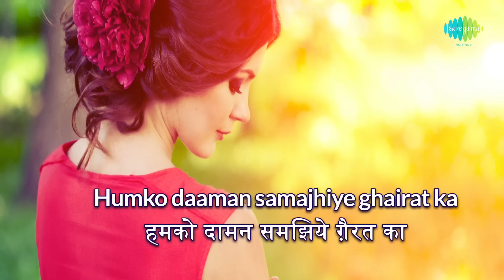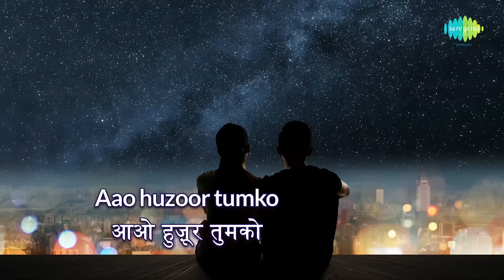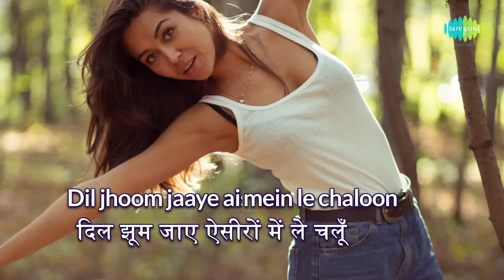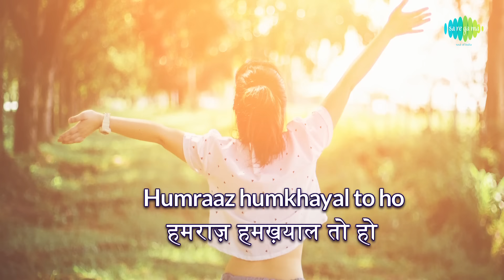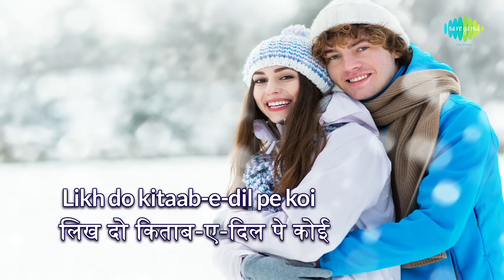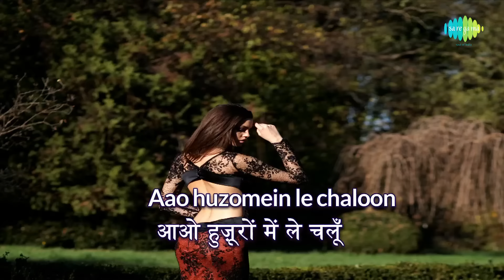Aao Huzoor Tumko with lyrics | आओ हुज़ूर तुमको गाने के बोल | Kismat | Asha Bhosle | Biswajit | Babita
Aao Huzoor Tumko with Hindi & English lyrics sung by Asha Bhosle from the movie Kismat.

Song: Aao Huzoor Tumko
Film: Kismat
Mood: Happy
Artist: Asha Bhosle
Music Director: O.P Nayyar
Lyricist: Noor Devasi
Film Star: Biswajit, Babita, Helen, Murad
Director : Manmohan Desai